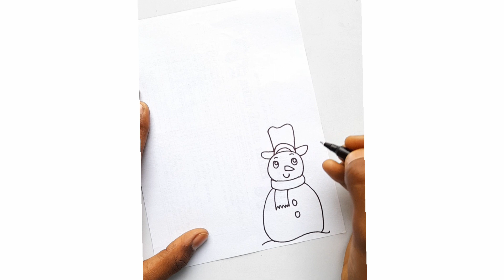Easy Christmas Card making for Kids | DIY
Hello guys , In this session I'm making a cute christmas card for kids in a very easy way.

Try it and let us know your experience

If you're in hurry visit our shorts channel @crazzyarts